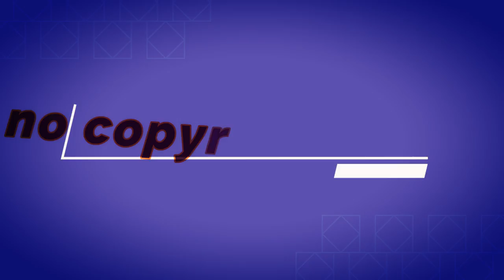NO COPYRIGHT MUSIC| B.B MASTERS | 2021 BACKGROUND MUSICS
If you use this song please mention my channel